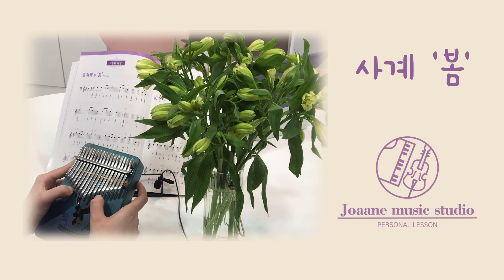세종시 악기 배우는 곳 :) 조앤뮤직스튜디오/ 칼림바 사계연주 /세종시 칼림바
❣️조앤뮤직스튜디오❣️

악기 안사도 배울 수 있는 곳😉
세종시 한누리대로 321 sr파크시티 303호🎁

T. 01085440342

카카오톡
joaanemusic